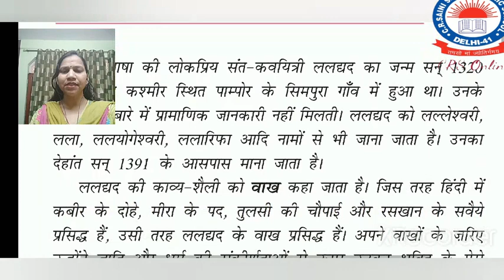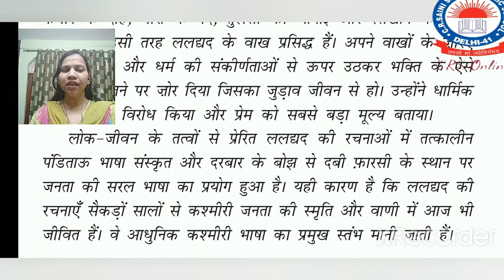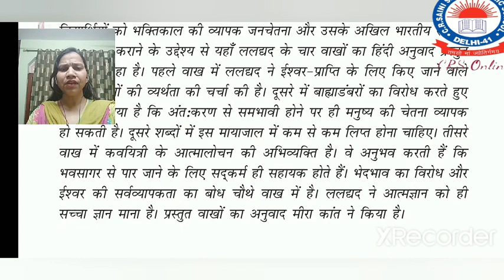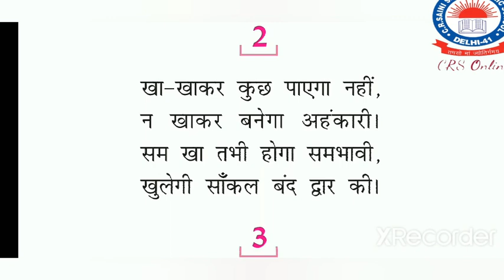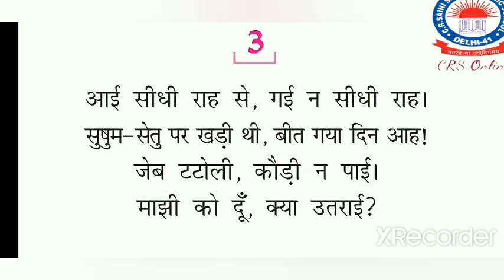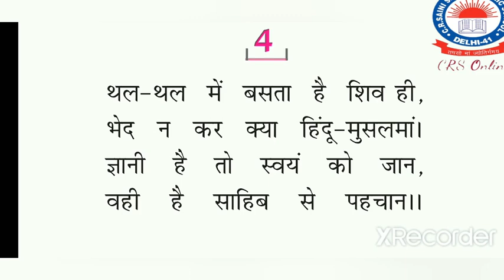वाख, कक्षा-9 वीं, हिंदी - क्षितिज, अध्याय-10,CRSPS